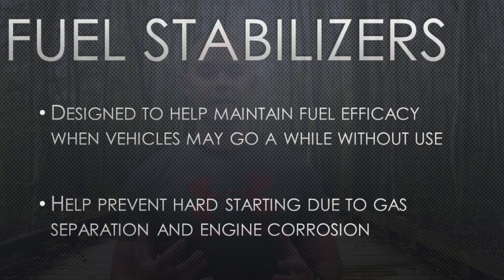Should You be Using Fuel Additives??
Since fuel additives are already added to gasoline, are you wasting your money by buying more additives? In this video, we are going to try and answer that question, as well as talk about different types of fuel additives.

During this Maintenance Monday episode, we are going to discuss fuel additives. Since the EPA actually requires that all fuel sold contain a certain amount of deposit control additives to prevent dangerous buildup, does it really matter if we throw more into our ATV’s and UTV’s? Some say it matters tremendously, and others say it’s a waste of time.

After already believing I had a good understanding whether if they should be used, I took to research so I could really get into the weeds and provide better information for this video. The problem is, I never found a solid answer. It seemed as though for every article or video I found supporting it, I found one saying they were a waste. After many articles and videos (some by very experienced mechanics…and even engineers and scientist’s!) I came to the best conclusion I could. When using the right type, they do have some benefits. However, there are many brands of fuel cleaners and stabilizers that are just junk. The formula used is important; and even then, it is not something that needs to be used too frequently.

/midwestatv